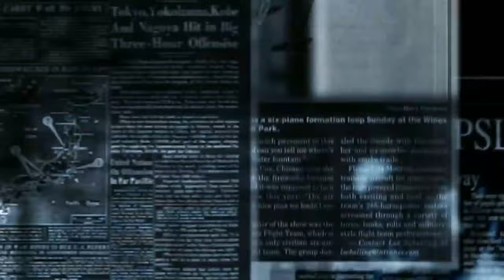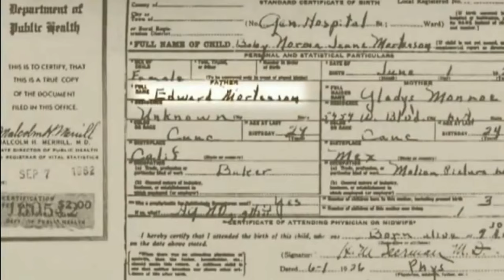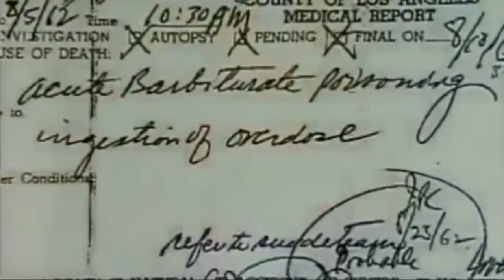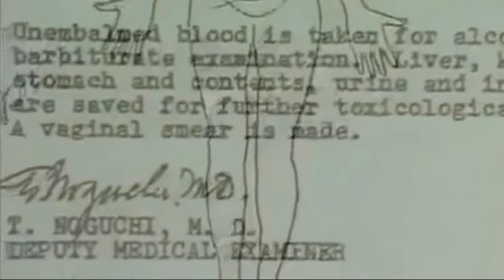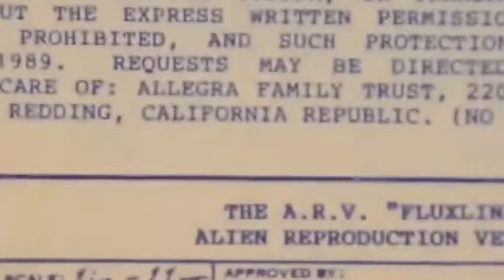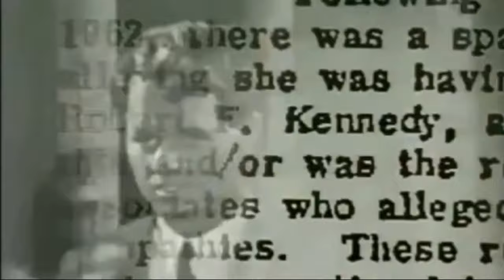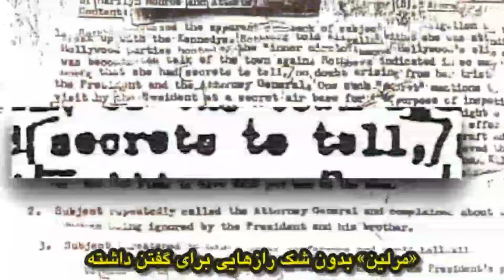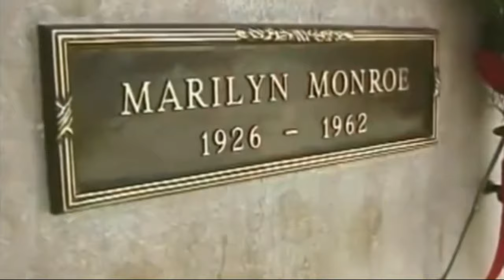فرازمینی ها قسمت ۴۲۲ مرلین مونرو فرازمینی ها MARILYN MONROE & UFO EXTRATERRESTRIAL کاری از مهرزاد ۱۱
فرازمینی ها قسمت ۴۲۲
مرلین مونرو و فرازمینی ها
MARILYN MONROE AND EXTRATERRESTRIAL
 کاری از مهرزاد ۱۱